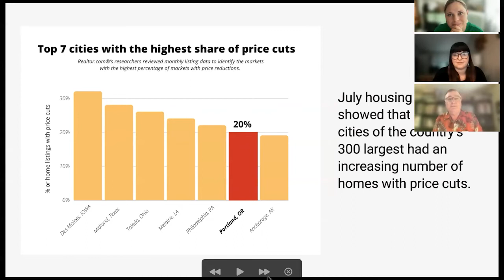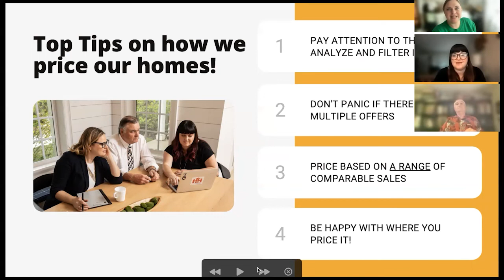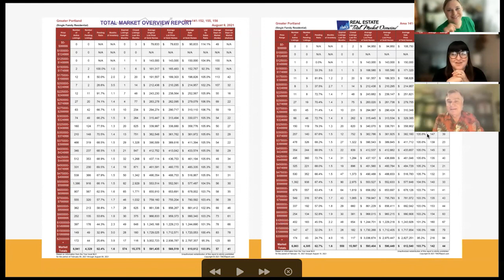Pricing Strategies to Sell Your Home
This week we talk about the strategy we use to price your home for the Portland real estate market.  There are many factors that go into pricing your home effectively for a quick sale at maximum profit.